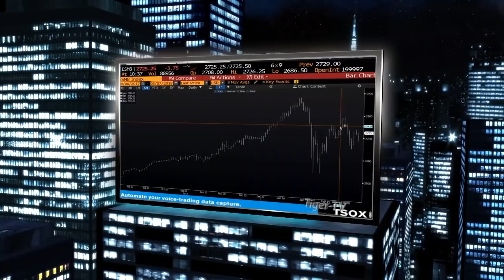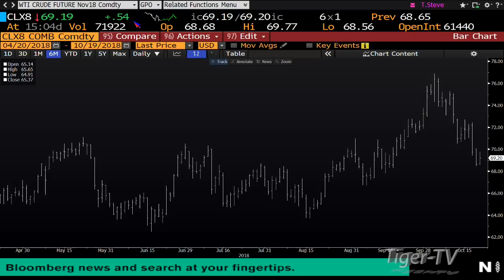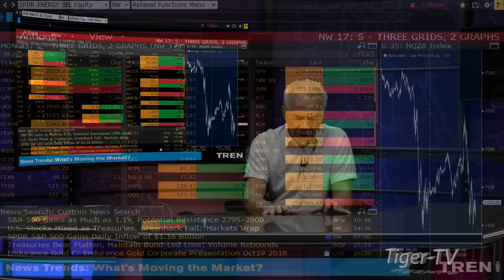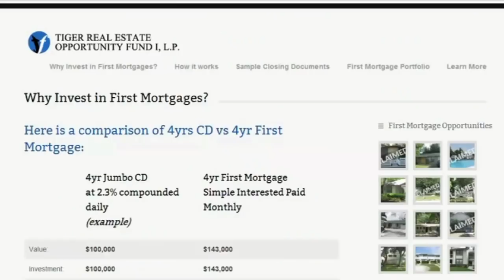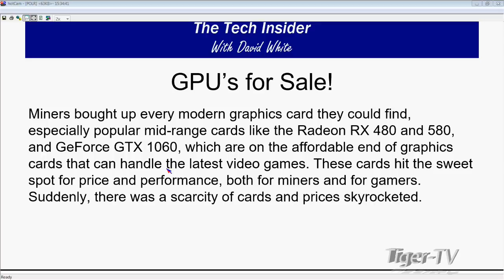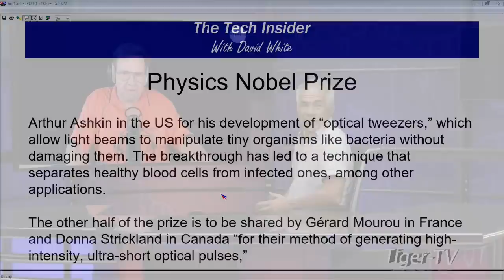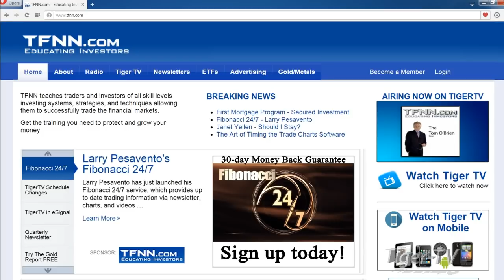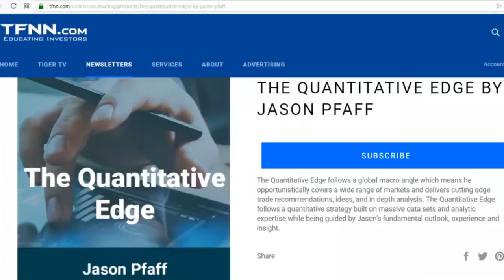October 19th Tom O'Brien Show on TFNN - 2018